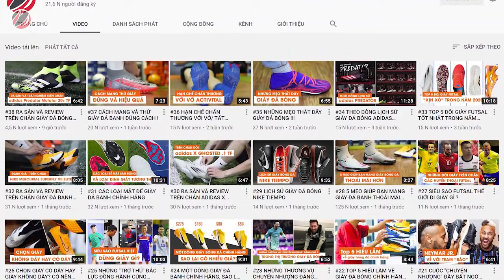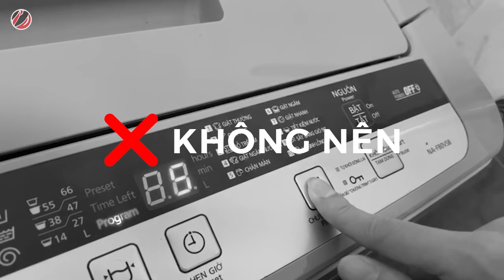#39 HƯỚNG DẪN VỆ SINH VÀ BẢO QUẢN GIÀY ĐÁ BÓNG !!!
Ở những video trước của Thanh Hùng Futsal, chúng ta đã nói về cách lựa chọn giày đá bóng, cách phân biệt các cấp độ giày, cách xỏ dây giày.
 Đó đều là những yếu tố quan trọng ảnh hưởng đến sự thoải mái và mức độ hài lòng của bạn sau khi mua và mang lên chân đôi giày đá bóng.
Hôm nay hãy cùng Thanh Hùng Futsal tìm hiểu về một yếu tố nữa cũng có tầm quan trọng không kém, thậm chí ảnh hưởng đến độ bền cho đôi giày của bạn. Đó chính là cách vệ sinh và chăm sóc giày.